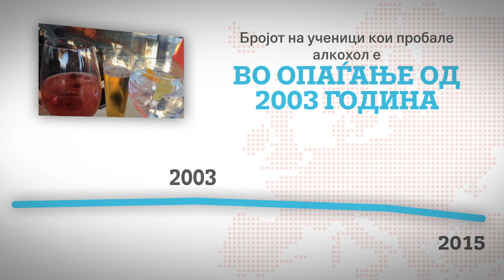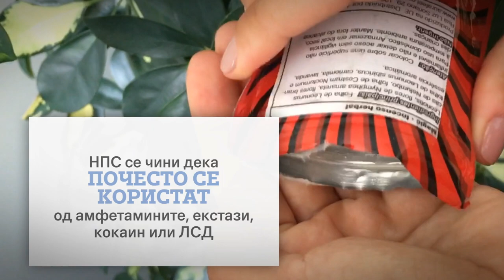европско истражување во училиштата за алкохол и други дроги (ЕСПАД 2015)